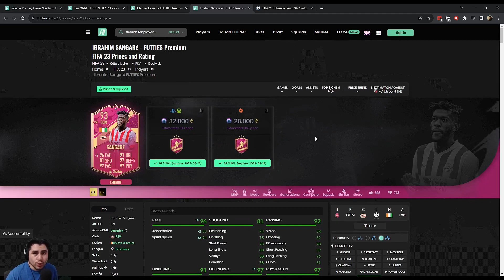SANGARÉ FUTTIES PREMIUM - FIFA 23 ULTIMATE TEAM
Costo benefició es un win total. Un jugador rápido con buena agilidad pese a su físico y con excelentes pases. Aun si no lo llegas a usar su costo justifica hacer el SBC. Recomendado.
00:00 - ¿Vale la pena la carta? Sí
01:05 - Costo y químicas
01:36 - Solución (Ejemplo)
02:09 - Desempeño del jugador: Sombra (Lengthy)
03:20 - ¡Suscríbete y comparte tu opinión!